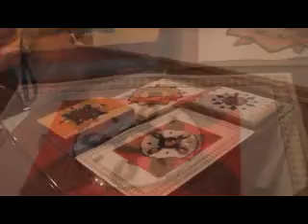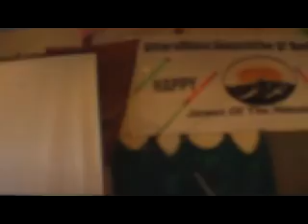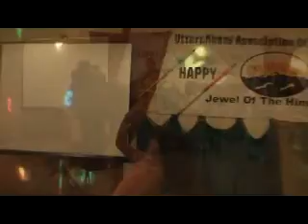UANA Holi Celebration- New jersey